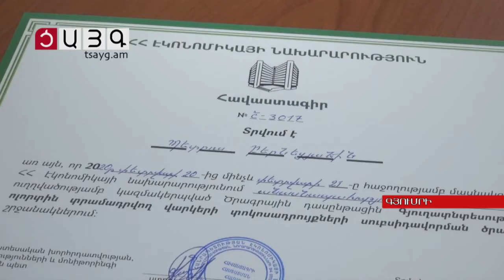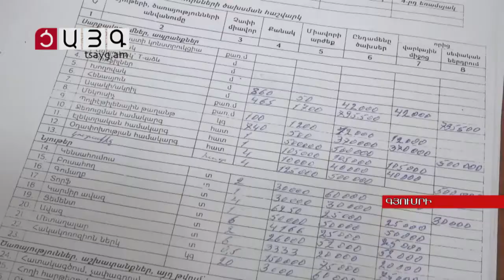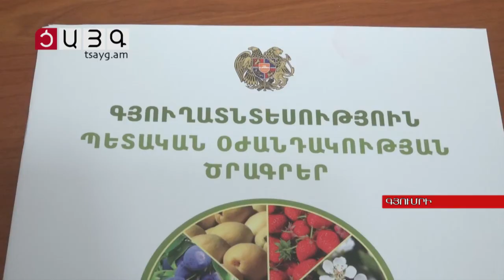Հավաստագրեր՝ գյուղատնտեսական լավագույն ծրագրերին , Tsayg.am